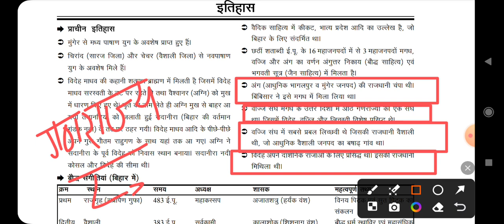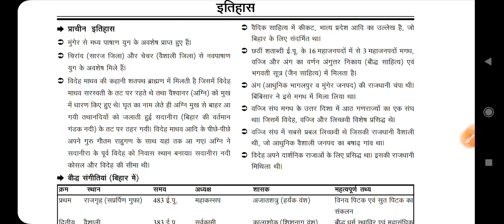bihar gk 👍bpscteacher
जिंदगी का नाम ही संघर्ष है पर आपको अपने लिए एक लक्ष्य जरूर निश्चित करना चाहिए हर सुबह उसके लिए मेहनत करिए बहुत जल्द आपकी सारी समस्याओं का समाधान होने लगेगा बस आपको कोशिश करनी चाहिए
(प्रियंका आर्य )
Founder of Lets Start Study.

*Share जरूर कीजिए सभी *

▶️  भारतीय राष्ट्रीय कांग्रेस के प्रमुख अधिवेशन।

▶️  1885 का कांग्रेस का प्रथम अधिवेशन।

◆स्थान -बम्बई।

◆ अध्यक्ष - व्योमेश चन्द्र बनर्जी दो बार अध्यक्ष (1885,1892)

◆ 72 प्रतिनधियों ने भाग लिया।

◆ दादा भाई नौरोजी के सुझाव पर भारतीय राष्ट्रीय कांग्रेस नाम रखा गया।

▶️  1886 कांग्रेस का अधिवेशन ।

◆ स्थान -कलकत्ता।

◆ अध्यक्ष - दादा भाई नौरोजी (तीन बार कांग्रेस के अध्यक्ष बने 1886,1893,1906)

▶️  1887 का कांग्रेस अधिवेशन ।

◆ स्थान - मद्रास।

◆ अध्यक्ष - बदरुद्दीन तैय्यब ( कांग्रेस के पहले मुस्लिम अध्यक्ष थे)

▶️  1888 का कांग्रेस अधिवेशन।

◆ स्थान - इलाहाबाद।

◆ अध्यक्ष - जॉर्ज यूले (प्रथम अंग्रेज अध्यक्ष)

▶️  1896 का कांग्रेस अधिवेशन।

◆ स्थान - कलकत्ता।

◆ अध्यक्ष - रहीमतुल्ला सयानी।

◆ इस अधिवेशन में राष्ट्रीय गीत वंदे मातरम का पहली बार गायन किया गया।

▶️  1905 का कांग्रेस अधिवेशन।

◆ स्थान - वारणसी।

◆ अध्यक्ष - गोपाल कृष्ण गोखले।

◆ स्वदेशी आंदोलन का समर्थन।

▶️  1906 का कांग्रेस अधिवेशन।

◆ स्थान - कलकत्ता।

◆ अध्यक्ष - दादा भाई नैरोजी।

◆ इस अधिवेशन में पहली बार स्वराज शब्द का प्रयोग किया गया।

▶️  1907 का कांग्रेस अधिवेशन।

◆ स्थान - सूरत।

◆ अध्यक्ष - रास बिहारी घोष।

◆ इस अधिवेशन में कांग्रेस का विभाजन ।

▶️  1911 का कांग्रेस अधिवेशन।

◆ स्थान - कलकत्ता।

◆ अध्यक्ष - विशन नारायण दर।

◆ इस अधिवेशन में पहली बार जन गण मन का गान किया गया।

▶️  1916 का कांग्रेस अधिवेशन।

◆ स्थान - लखनऊ।

◆ अध्यक्ष - अम्बिकचरण मजूमदार।

◆ इस अधिवेशन में कांग्रेस-लीग के बीच लखनऊ पैक्ट (पृथक निर्वाचन स्वीकार)

◆ नरम दल और गरम दल एक हुए।

▶️ 1917 का कांग्रेस अधिवेशन।

◆ स्थान - कलकत्ता।

◆ अध्यक्ष - एनी बेसेंट ( कांग्रेस की प्रथम महिला अध्यक्ष बनी )

◆ तीन महिलाएं कांग्रेस की अध्यक्ष बनी ।

◆ 1917 में एनी बेसेंट।

◆ 1925 में सरोजिनी नायडू (प्रथम भातीय महिला )

◆ 1933 में नलनी सेन गुप्ता।

▶️ 1919 का कांग्रेस अधिवेशन

◆ स्थान - अमृतसर।

◆ अध्यक्ष - मोती लाल नेहरू ( दो बार अध्यक्ष बने 1919,1928)

▶️  1920 का कांग्रेस अधिवेशन।

◆ स्थान - नागपुर।

◆ अध्यक्ष - वीर राघवाचारी।

◆ असहयोग आंदोलन का प्रस्ताव पारित हुआ।

◆ कांग्रेस द्वारा पहली बार भाषाई आधार पर प्रान्तों के गठन की बात की गई।

▶️  1924 का कांग्रेस अधिवेशन।

◆ स्थान - बेलगाँव ( कर्नाटक )

◆ अध्यक्ष - महात्मा गांधी ( मात्र एक बार )

▶️  1929 का कांग्रेस अधिवेशन ।

◆ स्थान - लाहौर।

◆ अध्यक्ष - जवाहर लाल नेहरू।

◆ इस अधिवेशन में पूर्ण स्वराज का प्रस्ताव पारित हुआ।

◆ 26 जनवरी 1930 को स्वतंत्रता दिवस मनाने का निश्चय किया गया।

▶️  1931 का कांग्रेस अधिवेशन।

◆ स्थान - कराची।

◆ अध्यक्ष - बल्लभ भाई पटेल।

◆ इस अधिवेशन में मौलिक अधिकार सम्बन्धी प्रस्ताव पारित किया गया।

◆ इसी अधिवेशन में गाँधी ने कहा था गाँधी मर सकते हैं परतन्तु गांधीवाद नहीं।

▶️  1936 का कांग्रेस अधिवेशन।

◆ स्थान - लखनऊ।

◆ इसी अधिवेशन में नेहरू ने कहा मैं समाजवादी हूँ।

▶️  1937 का कांग्रेस अधिवेशन।

◆ स्थान - फैजपुर।

◆ पहली बार कांग्रेस का अधिवेशन किसी गॉव में हुआ।

▶️  1938 का कांग्रेस अधिवेशन।

◆ स्थान - हरिपुरा ( गुजरात )

◆ अध्यक्ष - सुभाष चंद्र बोस।

◆ इसी अधिवेशन में राष्ट्रीय नियोजन समिति का गठन।

▶️  1939 का कांग्रेस अधिवेशन।

◆ स्थान - त्रिपुरी ( जबलपुर, मध्यप्रदेश)

◆ इसी अधिवेशन में गाँधी जी से विवाद होने के कारण सुभाष द्वारा त्यागपत्र दिया जाना तथा  राजेन्द्र प्रसाद को अध्यक्ष बनाया गया।

▶️  1940 का कांग्रेस अधिवेशन।

◆ स्थान -  रामगढ़।

◆ अध्यक्ष - अबुल कलाम आजाद।

◆ ये सबसे लंबे समय तक कांग्रेस के अध्यक्ष रहे 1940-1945 तक।

▶️ 1947 का कांग्रेस अ